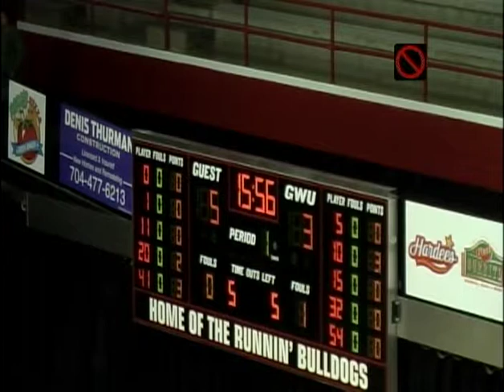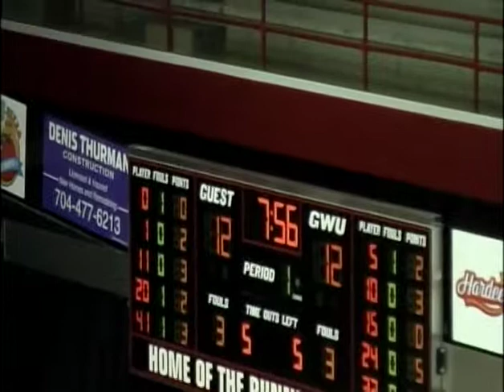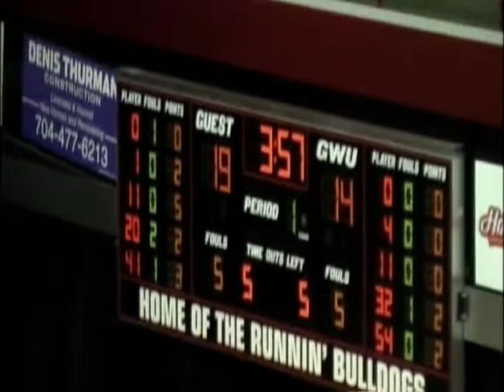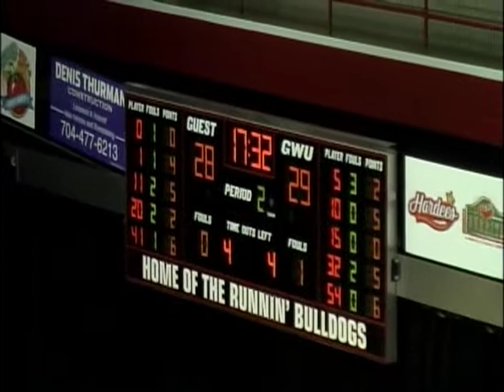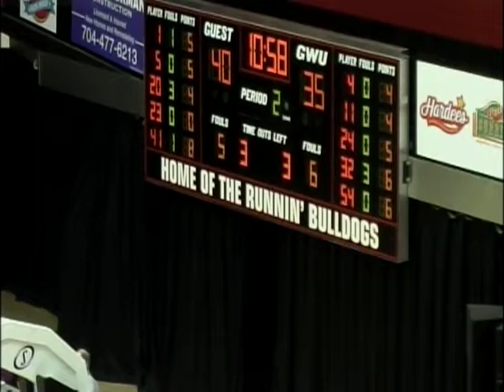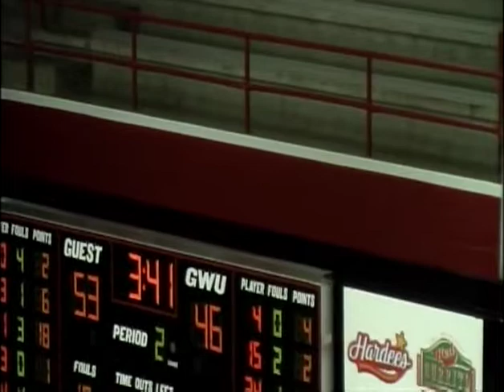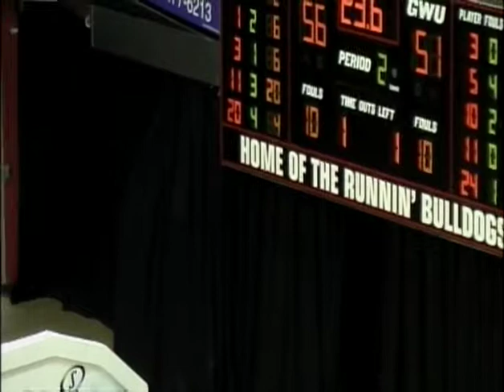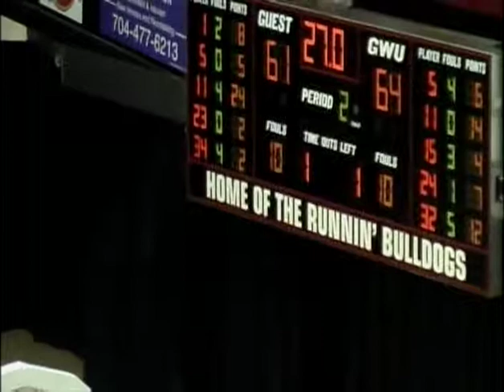GWebb vs high point 1-7-12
Jason Dawson
14 pts 3ast 1 stl
(8pts in 30seconds to send to OT)